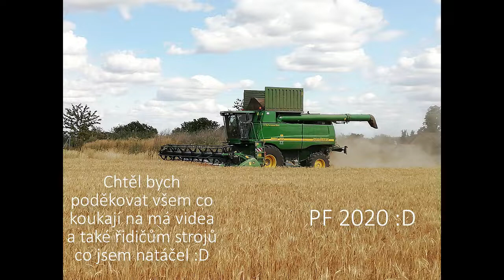Best of 2019 | John deerák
Vítám vás u posledního videa tento rok. Tentokrát je to shrnutí celého roku a záběry které se nedostali do jiných videí. Chtěl bych poděkovat za přízen v roku 2019.
Užijte si video :D

PF 2020 :D